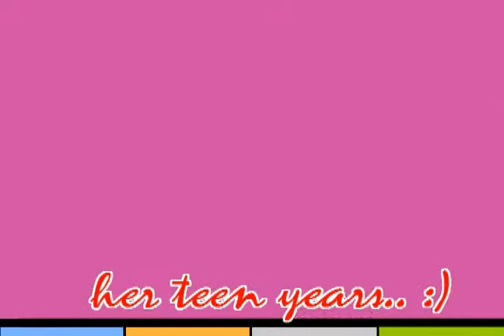Rem Corpuz Alvaro turns 18 AVP